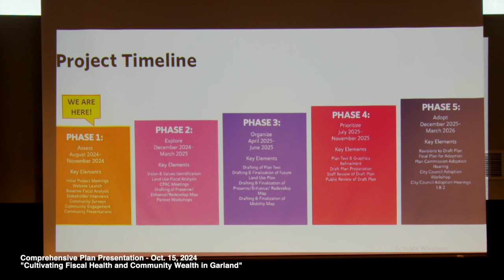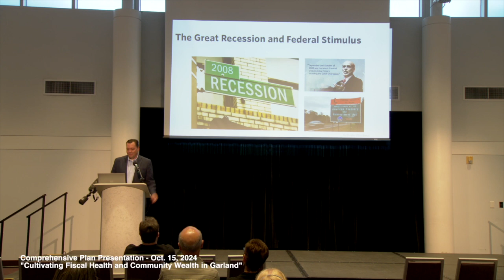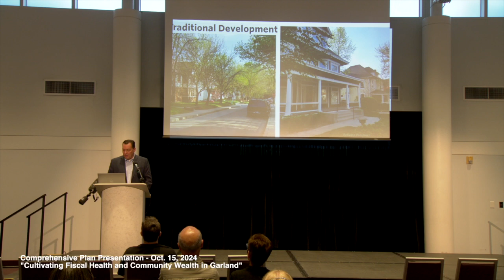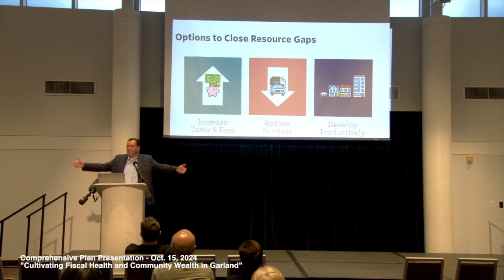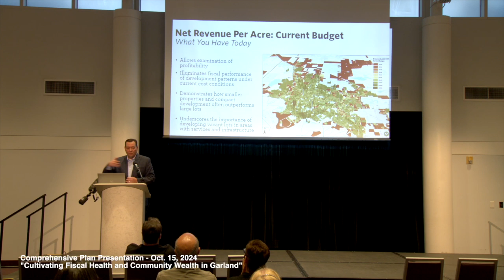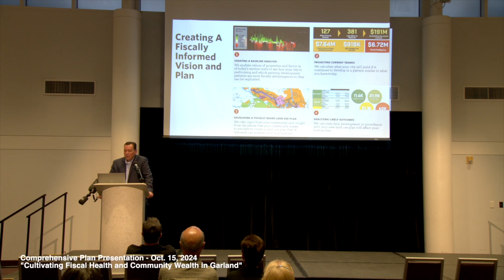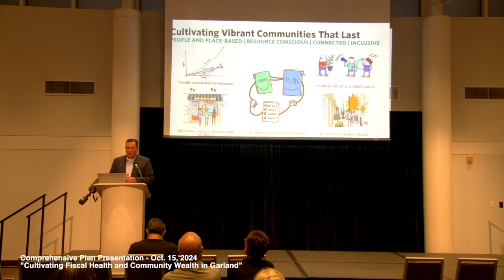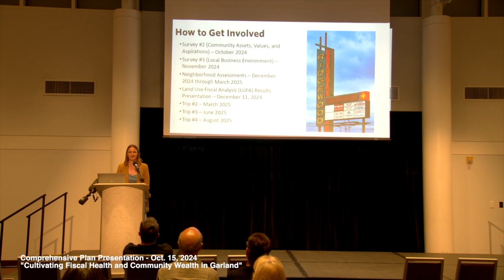Garland Forward Oct. 15, 2024 Community Presentation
Like many cities across the country, Garland has growing streets and infrastructure that need to be maintained, but limited resources to work with. At the same time, housing and transportation continue to get more expensive for residents. To keep Garland vibrant, sustainable and affordable, the community must embrace new approaches to guide growth and redevelopment in a manner that closes these resource and affordability gaps. The City is embarking on a new Comprehensive Plan to provide a fiscally informed vision and framework to help us down this path.

The process will end with an implementation program that leverages resources throughout our community to work together toward this shared vision and desired outcomes for the City and its neighborhoods. To learn more about the Comprehensive Plan process and how the City's past and future development impacts your quality of life, property values and long-term affordability, a Community Presentation was presented Tuesday, Oct. 15, at The Atrium at the Granville Arts Center, 300 N. Fifth St. The presentation was recorded and will be posted on the project website at GarlandForward.com.